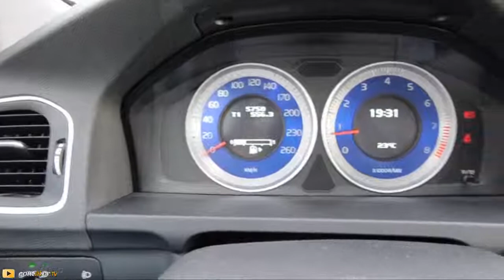Volvo S60 im Auto.At Test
Eindrücke von unserem Test finden Sie in diesem Video. Alle Fotos und die Details aus der Testredaktion ist auf Auto.At zu finden.